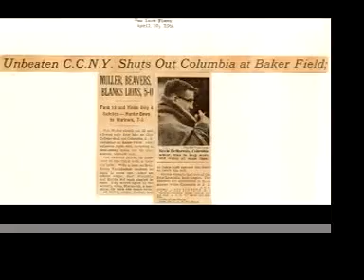CCNY Sports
A profile of City College's Athletics Program